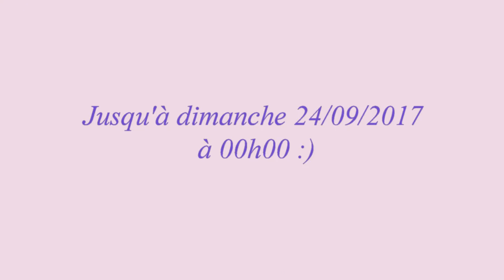Papillons relief crochet napperon magnifique